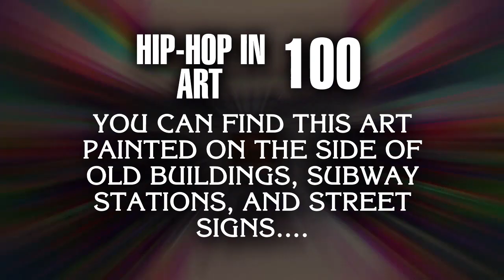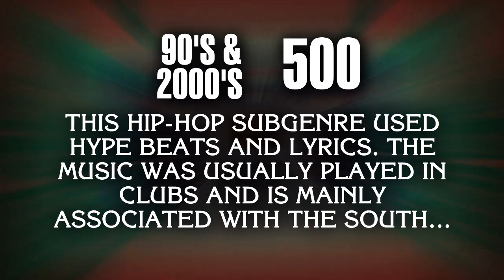It's Game Time! We Play A New Game Called 'Hip-Hop-Ardy!'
Which ATL crew member knows the most about HIPHOP and trivia? Tune in to find out!